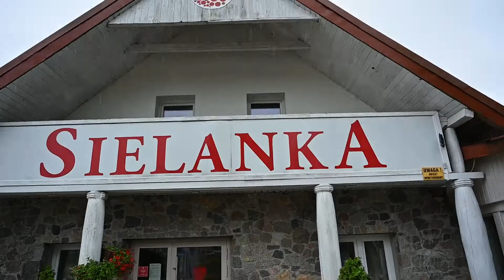Marta i Tomasz | Restauracja Sielanka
Na weselu Marty i Tomka nie brakowało niczego. Było dużo miłości, dużo uśmiechów, dobrej zabawy oraz fenomenalnej muzyki. A to, że cały dzień padało nikomu nie przeszkadzało, bo i tak nikt nie schodził z parkietu.